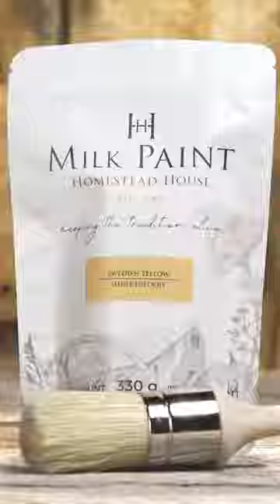Swedish Yellow by Homestead House Paint Company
The deep yellow tone of Southern Sweden´s rapeseed fields is captured in our Swedish Yellow. The blossoms cover a large part of the landscape, bright yellow during a sunny Spring day but muted and with a hint of ochre during sunset. Our Swedish Yellow also shifts in colour depending on the light.

Pair Swedish Yellow with Dala Red, Solstice Blue or Stockholm Green for a colourful bohémian look.